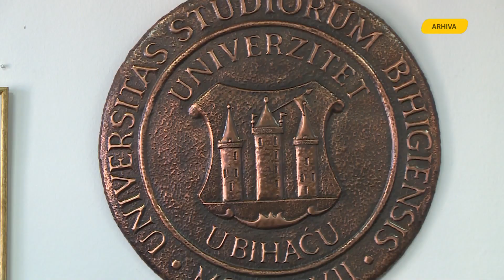BEZ POMAKA I RJEŠENJA – SKUPŠTINARI PONOVO RASPRAVLJALI O UNIVERZITETU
Tokom posljednje sjednice Skupštine USK bilo je očigledno da je politiziranje Univerziteta u Bihaću i dalje na snazi.
A još je očiglednije, do rješenja problema proteći će još mnogo ubiranja političkih poena.